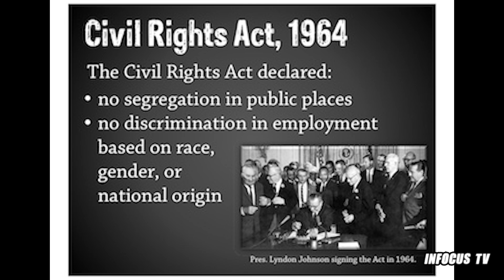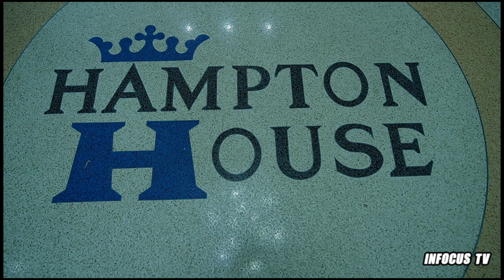ICONS IN MIAMI built the HISTORIC HAMPTON HOUSE LEGACY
in this special presentation, Tony Lesesne takes yo on a fun journey where we explore an amazing chunk of American history and legend;  Historic Hampton House attracted World-famous athletes, entertainers, and civil rights icons and we're taking you inside.
"Dr. Martin Luther King Jr. used the motel to coordinate south Florida's civil rights strategy and host press conferences. Documents show that an early version of Dr. King's "I Have a Dream" speech was delivered at the Hampton House Motel.